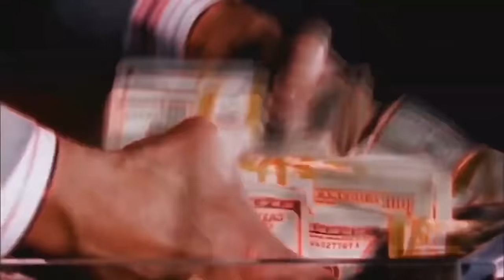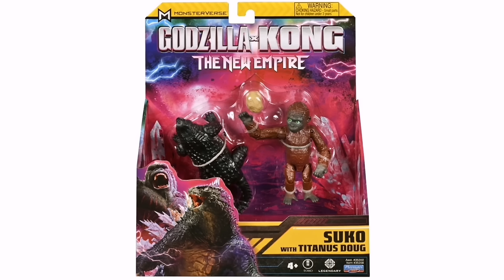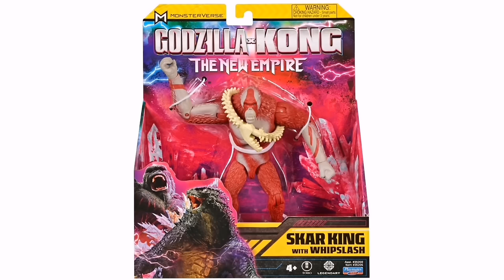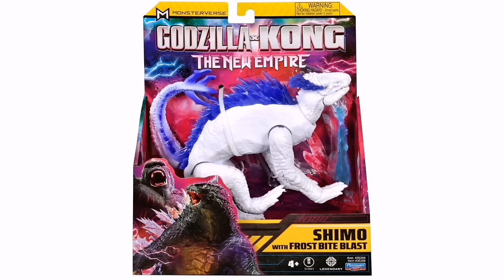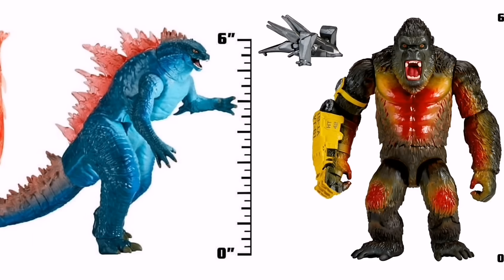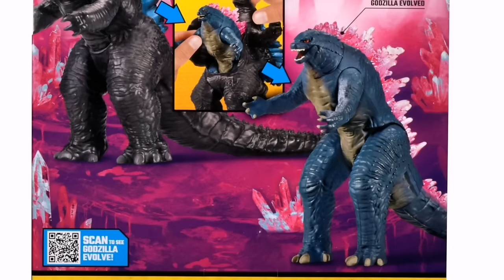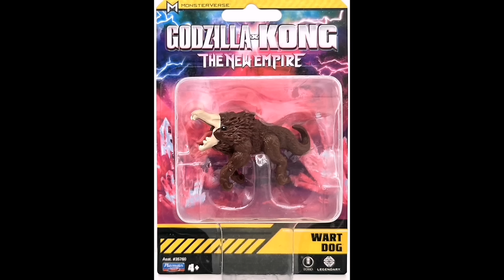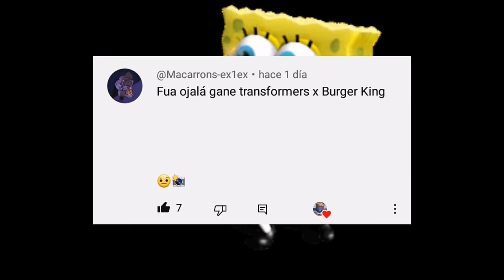Godzilla x Kong The New Empire Figuras de Playmate Toys: ¿Buenas o malas?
Hey chicos, en este video veremos todas las figuras de la Main Line de Godzilla x Kong The New Empire, por parte de PlaymateToys, espero les guste.

Muchas gracias.

Godzilla Original Theme Song No Copyright
Godzilla 1954 OST - Frigate March
Godzilla vs Biollante Soundtrack - Bio Wars
Counter Strike Theme 1.6 Main Menu
Transformers Beast Wars Soundtrack - Graves of the Axalon